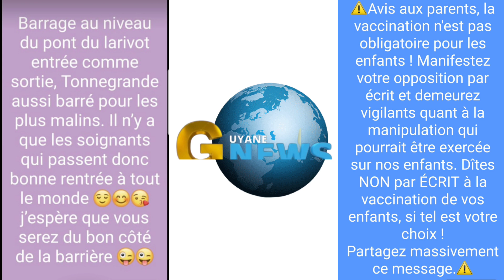Rentrée scolaire 2021 en Guyane - barrage pont du Larivot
Grève rentrée scolaire 2021.
Barrage au pont du larivot.
Gendarme dit à un civile qu'il va prendre une balle dans la tête.
Un civile fonce avec sa voiture sur les gendarmes

Avec l'application GuyaNews suivez facilement l'actualité d'outre Mer, de France aux Antilles en continu et en temps réel.

L'application mobile Guyane News est la première application vous permet de suivre l'actualité, les faits divers, les infos du jour, le journal facilement de vos sites préférés. Infos en continu et en temps réel de l'international, au DOM-TOM, d'outre Mer de la France à la Guyane.
Téléchargez gratuitement et découvrez l'application mobile de GuyaNews.

Elle regroupe toute les actualités, les radios en direct, les télévisions en direct, les podcasts, les vidéos, le cinéma, les jeux vidéos, les annonces, les commerces, les avis d'obsèques, le journal et voir plus encore, toutes sortent de réseaux pour partager l'essentiel de l'actualité!

L’application GuyaNews, vous donne accès à beaucoup de fonctionnalités.

• : Regarder en exclusivité de nombreuses actualités, journal, faits divers, infos du jour inédites de la France aux Antilles à la Guyane française et d'ailleurs. L'information régionale en direct et par région classée par catégorie : économie, justice, politique, santé, sport, faits divers ...
• : Ecouter toutes les radios française en direct du Péyi. Radios de France, radios de Guyane, radios de Martinique, radios de Guadeloupe, radios de Réunion, etc.

PAYS D'outre-mer: Martinique, Guadeloupe, Guyane, la Réunion, Mayotte, Polynésie française, saint Barthélémy, Wallis et Futuna, Saint Pierre et Miquelon, Saint Martin, Terres Australes, Clipperton, Nouvelle Calédonie.

• : Regarder la télévision en Direct.

• : Visualisez les dernières vidéos de vos artistes préférés: Replay, musique, humour, cinéma, divers, etc.

• : Rediffusez vos émissions préférées: Football, histoire, faits divers, etc.

• :  Les astuces et nouveautés des consoles de jeux et jeux vidéos du moment.

• : Rester informé des dernières annonces : immobilières, recherche d'emploi, d'événements, etc.

• : Jouer aux jeux mobile directement sans les télécharger.

• : Rechercher une Entreprise, un restaurant, un hôtel, ou même un salon de coiffure qui se situe à proximité de vous. Vous aurez également accès au Informations: horaires, localisation, tél, site web, WhatsApp, Facebook, Instagram, twitter, YouTube, les dernières infos de l'établissement.

• : Soyez le premier à être informé des infos locales importantes. Recevez les notifications et les alertes en direct sur votre téléphone ou tablette en temps réel.
Guyane news 1ère application qui réunit toutes les infos d'outre-mer, de la France aux Antilles à la Guyane.

_play_search Guyane News Première Application Mobile : actualités et magazines de France à la Guyane, d'outre-mer et l'internationale.
Créée en Guyane française par N.O.V.I. Connected.

GuyaNews - L'actualité en continu